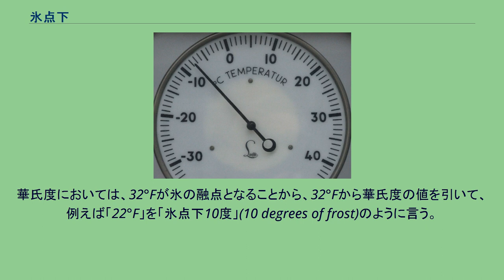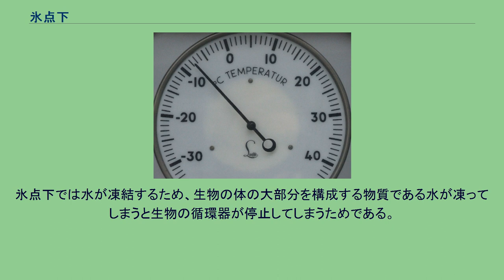氷点下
-8℃を示す温度計 氷点下（ひょうてんか）は、氷点（水の凝固点・氷の融点）よりも低い温度である。
常圧での水の融点は 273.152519 K（ケルビン）、すなわち 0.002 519°C であり（水#水の性質を参照）、この温度以下を零下（れいか）とも呼ぶ。
実用上は0°Cをもって融点とし、「マイナス」を「氷点下」に置き換えて、例えば「-10°C」を「氷点下10度」のように言う。
華氏度においては、32°Fが氷の融点となることから、32°Fから華氏度の値を引いて、例えば「22°F」を「氷点下10度」(10 degrees of frost)のように言う。
氷点は水に含まれる不純物の種類や量によって容易に変化することから、広義では単に水が凝固する温度点の意味で用いられる。
水が液体から固体へ状態変化する温度の境界線より低い状態であり、この境界を跨いで温度が変化することで水分の多い地球上の自然現象や生態系に様々な影響を及ぼすことから、ひとつの温度の指標として重要なものとなっている。
自然界では、氷点下での環境は緯度が高い地域で寒冷期に実現する。
特に緯度が高い場合は一年を通して氷点下を維持し続けることから、このような地域の大地は半永久的に凍結した状態にあり、永久凍土と呼ばれる。
氷点下では地球表面の多くを覆う水が凍結するため、空気中の水分が凍結して乱舞するダイヤモンドダストは氷点下特有の現象である。
また海の表面が凍結して巨大な氷の塊である氷山が発生する現象も、海水温度が氷点下になることにより見られる現象である。
このように、氷点下に特有な現象というのが数多く存在し、地球環境に大きく左右されることになる。
氷点下での環境は生物にとって過酷な条件であることが多く、冷酷な地域での活動に特化した生物でない場合、長時間いると体温が奪われて凍死してしまう。
そのため適切な寒さ対策が必要であり、寒冷な地域での生活が可能な生物は体の表面が毛皮に覆われている。
人間も本来、氷点下での生活は不可能であるものの、寒さ対策が行われることにより生活できるようになっている。
氷点下の環境で生物の活動が活発でなくなる原因としては、化学の分野から見た場合多くが説明できる。
氷点下では水が凍結するため、生物の体の大部分を構成する物質である水が凍ってしまうと生物の循環器が停止してしまうためである。